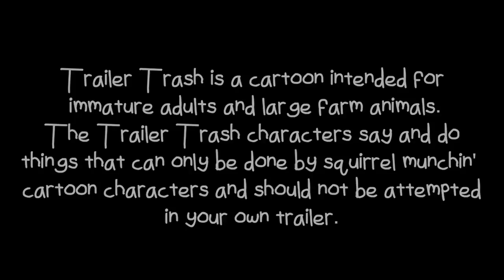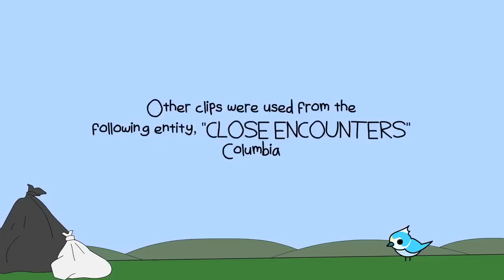Trailer Trash - Close Encounters